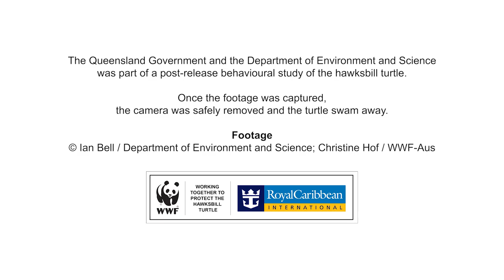🐢 INCREDIBLE Hawksbill Turtle GoPro Footage 🐢 | WWF-Australia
Dive underwater and see what's it's like to swim through the Great Barrier Reef from the perspective of a hawksbill turtle.

Help keep hawksbill turtles in the ocean and ThinkBeforeYouBuy.

The Queensland Government and the Department of Environment and Science was part of a post-release behavioural study of the hawksbill turtle. Once the footage was captured, the camera was safely removed and the turtle swam away.